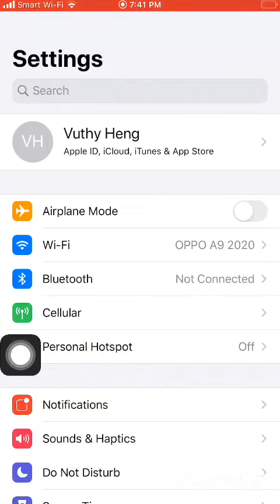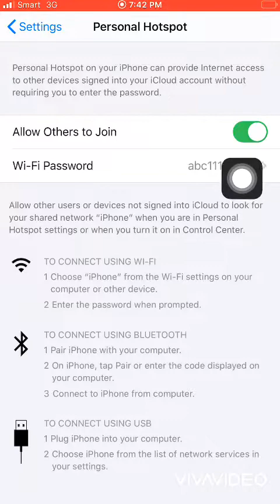How To Share Wifi On Iphone.